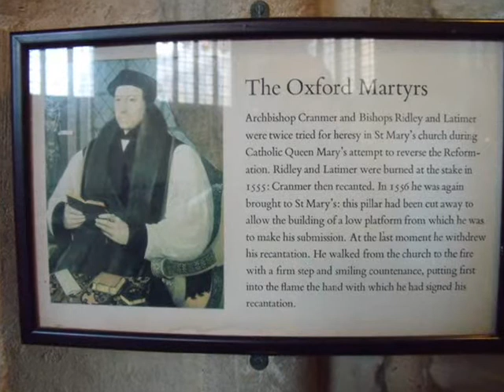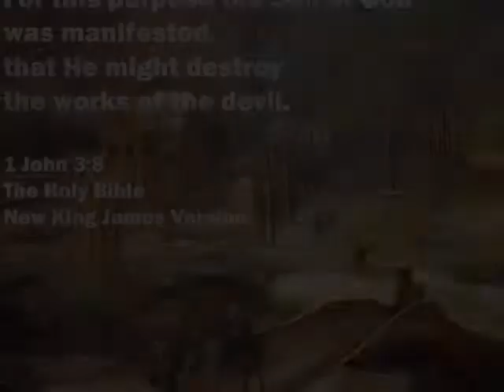A Christmas Card for you....wmv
From me to you a video Christmas card of the University City of Oxford. The church featured is St Mary's Church of England in the High Street. The Museum featured is the Ashmolean, the first public museum in England.